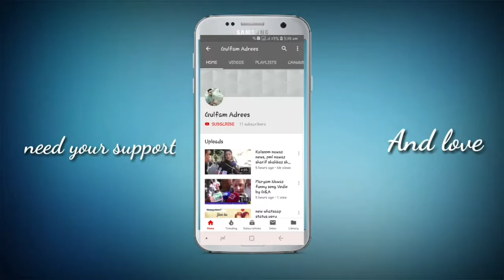Move 2018 Daihatsu Test Drive vedio review, toyota corolla by G&A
best review ever of move 2018.
growchannel click here

We've tried the Move Custom Hyper X "SA" which was fully remodeled in December 2014. Everyday, because it is on the old model LA 100 late model, we reviewed mainly the comparison with the previous generation.
It is almost time for the end of 2017. Have a good year.
Recent Daihatsu is disappointing because it is not energetic ...
I am waiting for channel registration, comments etc.